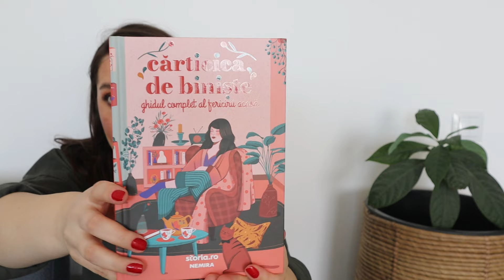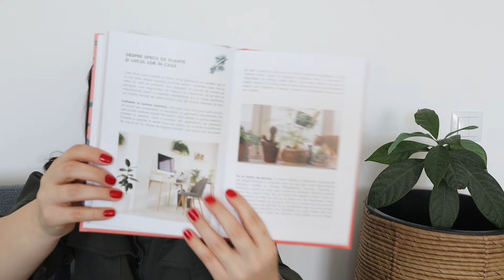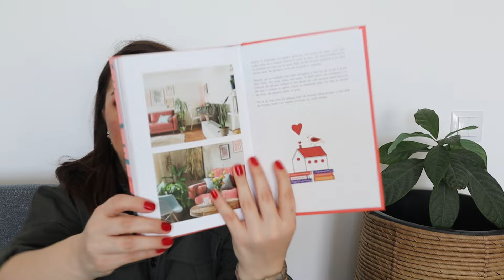Primul haul pe 2022 / Skincare, Makeup, Body care / Gáspár Mihaela Elena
Nu puteam să închei luna ianuarie fără să postez un haul.
Am adunat câteva produse de machiaj, de îngrijirea tenului dar și 2 pachete de PR.
Sunt selectivă când vine vorba despre colaborările mele dar mă bucur când descopăr branduri noi.
În clipul de azi vă arăt un pachet primit de la un brand cu care nu am mai colaborat și sunt foarte curioasă de aceste produse.
Voi ați auzit de ei? Ce părere aveți despre produsele lor?
Vizionare plăcută și săptămână de poveste XO XO

Cu ce filmez:
1. Canon Eos M50 mirrorless
2. Obiectiv Canon EF-M 15-45mm f/3.5-6.3 IS STM
3. Obiectiv Canon EF-M 22mm f/2 STM